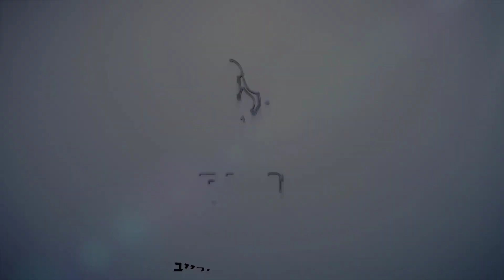הרב נתנאל אלעזרוב בבדיחה קורעת מצחוק!🤣